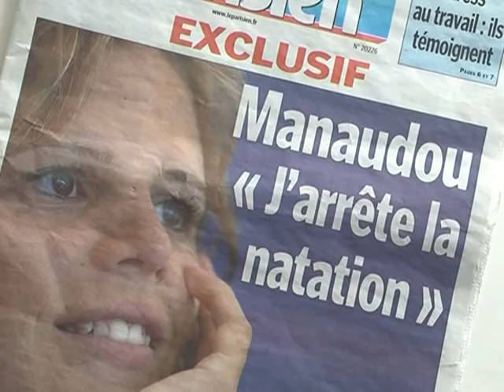Laure Manaudou prend sa retraite à 22 ans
Laure Manaudou, la plus grande championne française des années 2000, a annoncé vendredi à l'âge de 22 ans qu'elle prenait sa retraite, après avoir dominé la natation mondiale entre 2004 et 2007.